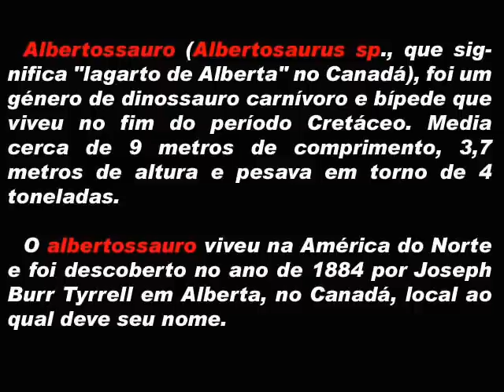Albertosaurus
Documentário baseado nos Hábitos do Albertosauros.